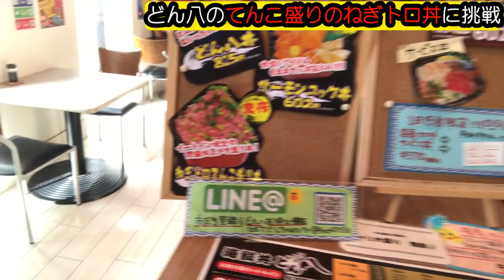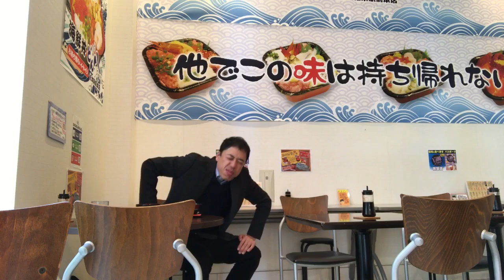驚愕」！てんこ盛りのねぎトロ丼に中年オヤジが挑戦！「どん八 松本駅前店」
海鮮丼の「どん八 松本駅前店」でヤバイやつ。
通常の２倍強という驚愕のてんこ盛りのねぎトロ丼に勝負！